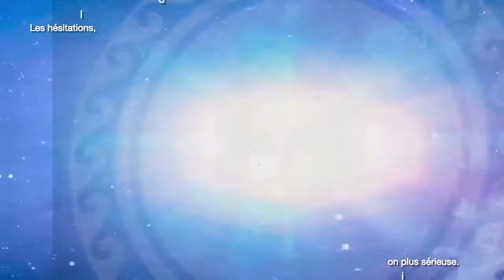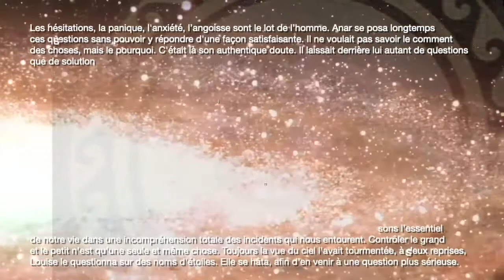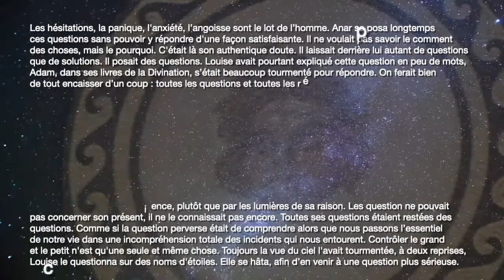Questions (Saison 1, Épisode 8)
Germaine Argencourt se pose quelques questions.